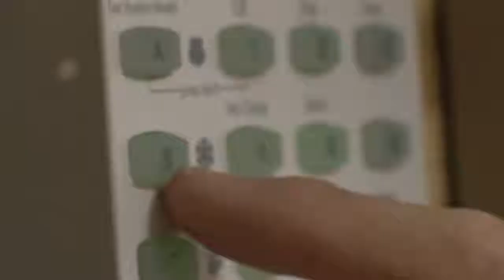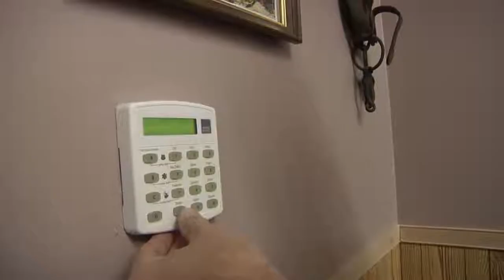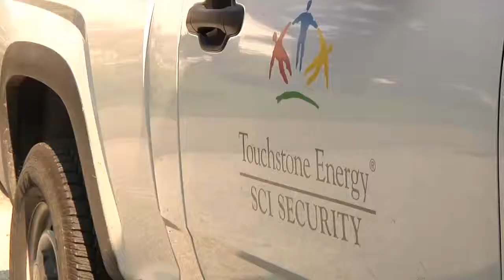Electronics Systems Integration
Jeff Jordan, a Electronic Systems Integrator in Indianapolis, Indiana, discusses his career path and job responsibilities in the field of engineering technology.